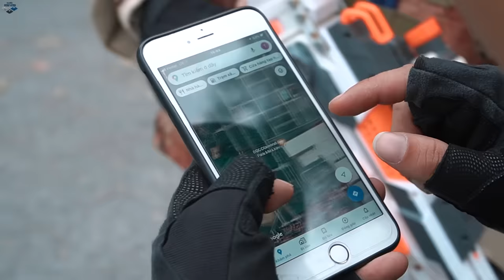LTT Game Nerf War : Warriors SEAL X Nerf Guns Fight Rocket Crazy Group CrossFire SWAT